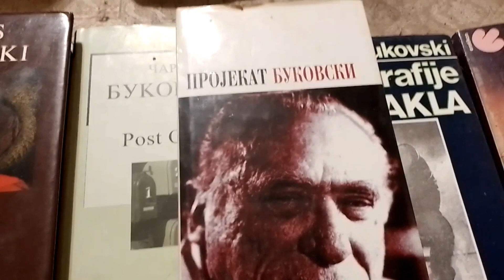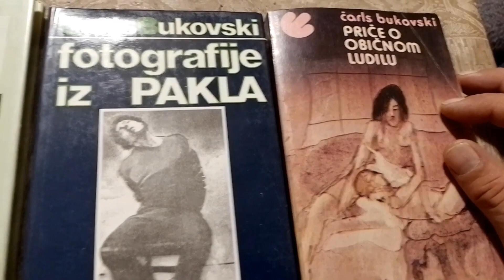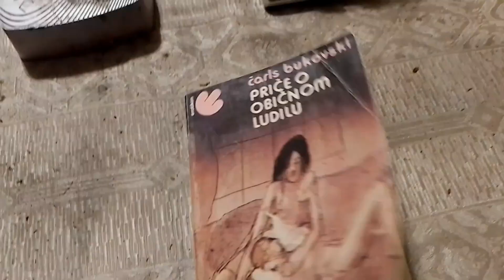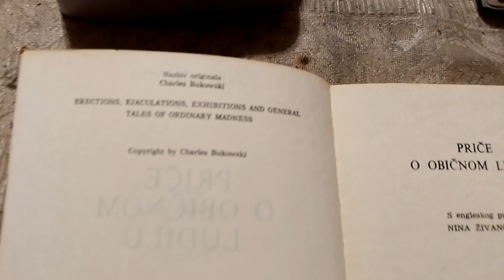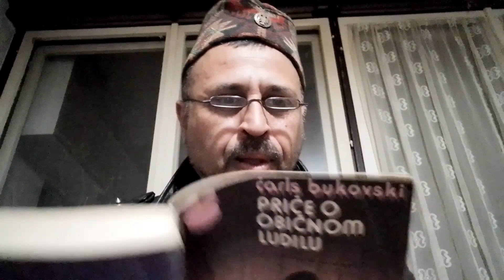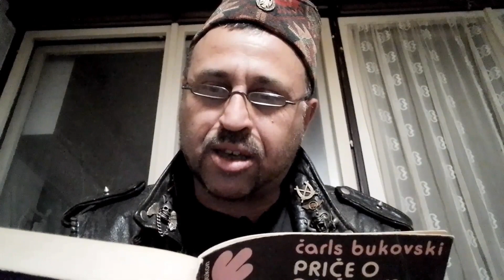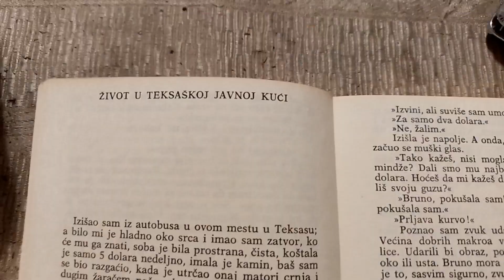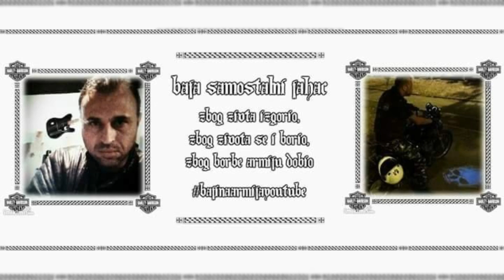Priče o običnom ludilu : NAJLEPŠA ŽENSKA U GRADU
Hvala vam što podržavate  YouTube kanal @BajaSamostalniJahac 🏇